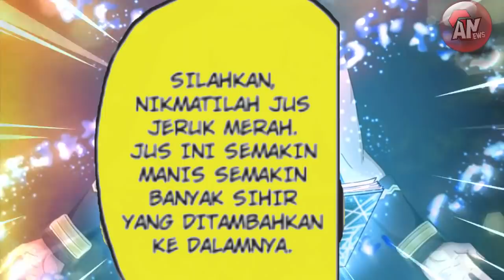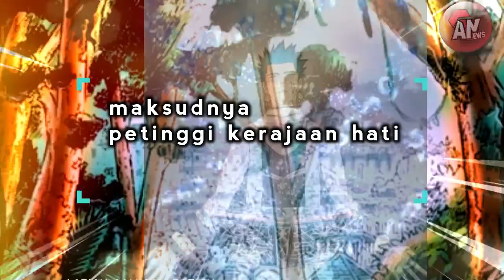Black Clover 225 | Asta Tertangkap | Ratu Kerajaan Hati Melawan Asta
Review atau Pembahasan Black CLover 225 Asta tertangkap atau Diculik di kerajaan Hati, dan terpaksa bertarunga melawan Ratu Kerajaan Hati yang memiliki kekuatan sihir atau Mana sangat besar.
Ok, selamat datang di Anews Channel, di video kali ini kami akan membahas Black Clover Ch. 225, sebuah Ch yang menceritakan kejadian tak terduga di kerajaan Hati yang dialami oleh Asta, Noelle, Mimosa dan juga Finrall, dimana di Ch ini sendiri dijelaskan bahwa Kerajaan Hati ternyata sudah menyiapkan semacam rencana untuk Iblis yang dimiliki oleh Asta.
 Review Black Clover 225 Asta Tertangkap Oleh Kerajaan Hati
Pembahasan Black Clover 225 Pertarunga Asta melawan Ratu
Fakta menarik Black Clover 225 Asta di Culik oleh Kerajaan Hati
Kupas Tuntas Black Clover 225 Kekuatan Iblis di Kerajaan hati
Gaja melawan Noelle Valkyrie Dress akan segera dimulai
Pertarungan Ratu Kerajaan Hati melawan Asta Akan Dimulai
Benarkah Gaja Dapat menggunakan Kekuatan Sihir Iblis
Benarkah Gaja menggunakan SIhir Kuno atau SIhir dunia Lain
Iblis Megicula ada di kerajaan Hati benarkah demikian
Ratu penyihir keraaan Hati adalah pendeta Roh SIhir Air Undine
Undine ROh Sihir Air Black Clover akhirnya diperlihatkan
Asta Diculik dan Bertarunga melawan Ratu Kerajaan Hati

Terimakasih